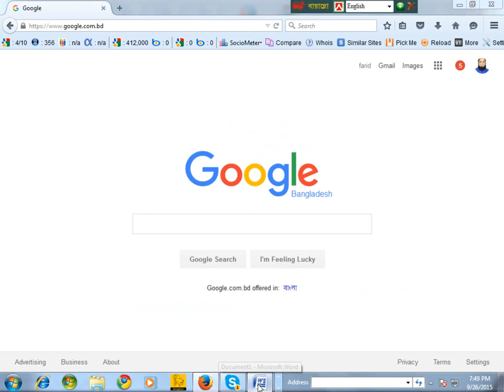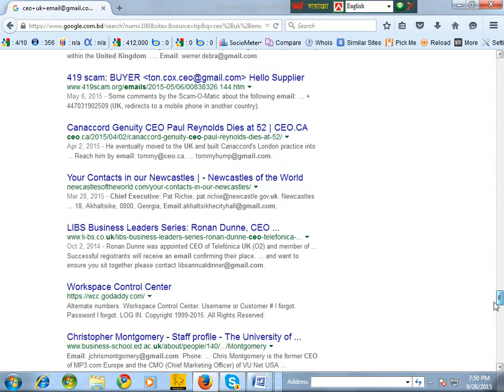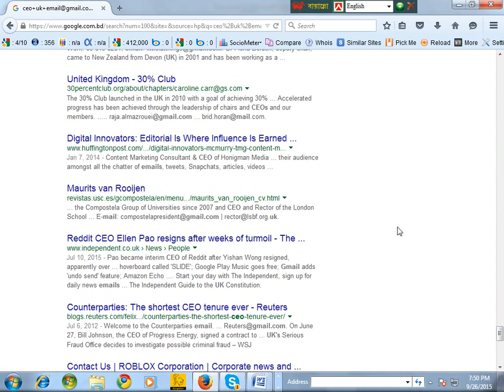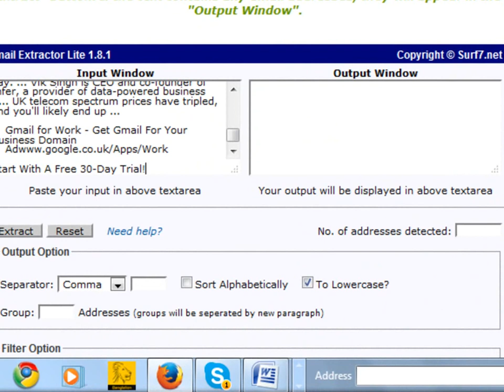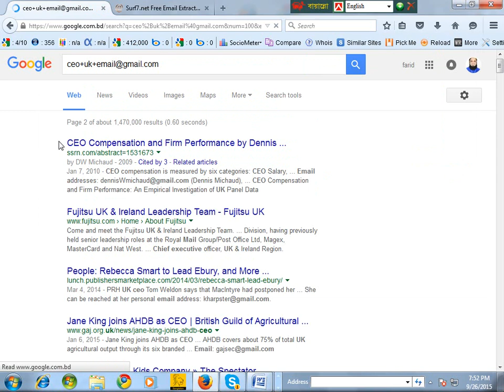E mail collecting tips